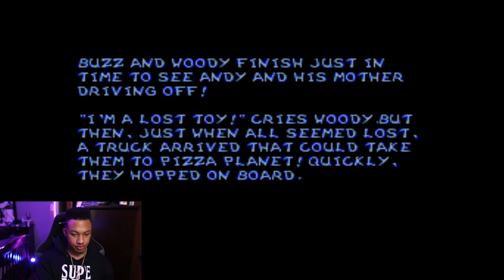Toy Story SNES Gameplay Except it Pisses Me Off The More I Play |PT.3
🔔 HIT That LIL BELL To Get NOTIFICATIONS When I UPLOAD!